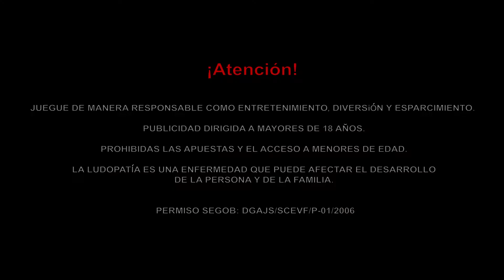Winpot Casino: El lugar indicado para la diversión | Uno de los casinos más importantes de México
Si lo que buscas es divertirte y pasar un día genial, entonces WinpotCasino es tu solución. Ven con tus amigos y compruébalo 😉

Conoce todas nuestras sucursales que tenemos en gran parte de  la República Mexicana.

¡Te esperamos!